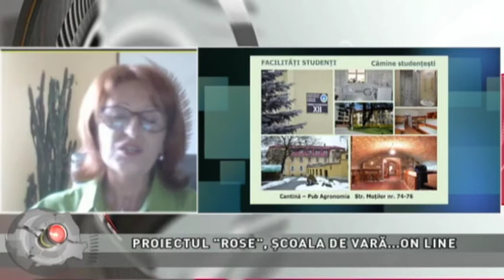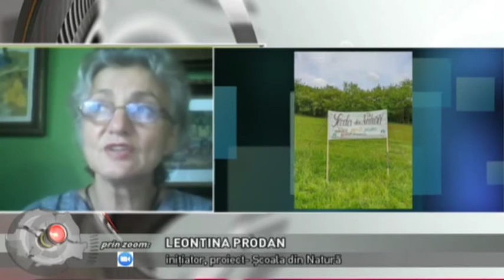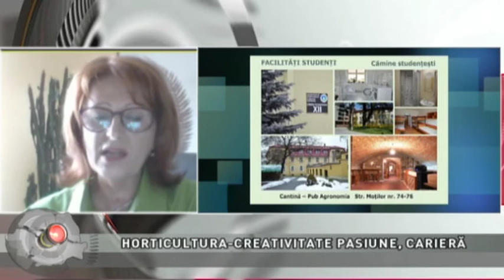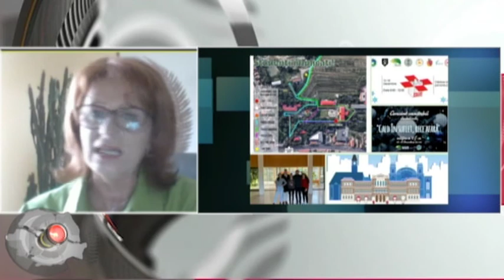Proiect Rose / Scoala din Natura, 27 august 2021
Producător: LUMINIŢA PURDEA COTUŢIU
Invitati prin zoom:
prof.univ.dr MIRELA CORDEA, prodecan, Facultatea de Horticultură, USAMV Cluj
LEONTINA PRODAN, inițiator, proiect- Școala din Natură
Teme:
PROIECTUL „ROSE”, ŞCOALA DE VARĂ...ON LINE
HORTICULTURA-CREATIVITATE PASIUNE, CARIERĂ
INVITAȚIE ÎN GRĂDINA ZMEILOR
ŞCOALA DIN NATURĂ, LA GÂLGĂUL ALMAȘULUI1